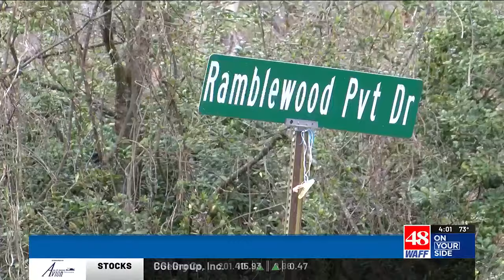4-year-old boy identified as victim of Morgan County dog attack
Hartselle City Schools identified the victim as 4-year-old Beau Clark.